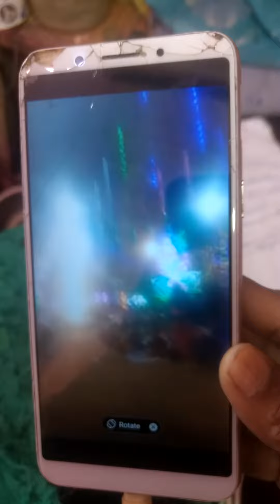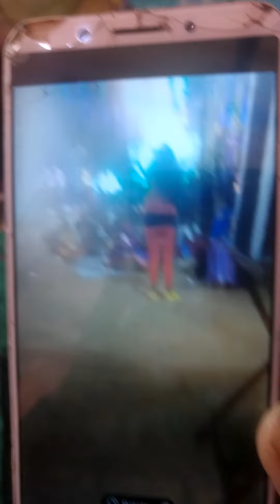prt2)vanna,s creation ,creative ,work told you learn(5)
all see know understand it's value in real life